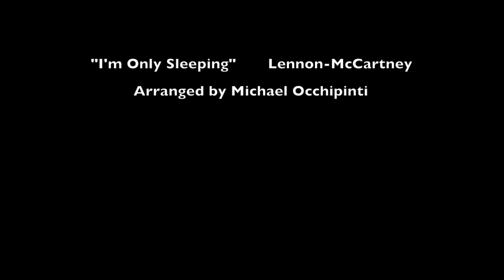"I'm Only Sleeping" - Michael Occhipinti & Shine On: The Universe of John Lennon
From the album Michael Occhipinti & Shine On: The Universe of John Lennon.  Featuring photographs taken at the Richard Bradshaw Amphitheatre in Toronto by Karen E. Reeves (Dragonfly Imagery).  Michael Occhipinti (guitar/arrangement), Yvette Tollar (vocals), Elizabeth Shepherd (piano and vocals), Mark Kelso (drums/vocals), Roberto Occhipinti (bass).